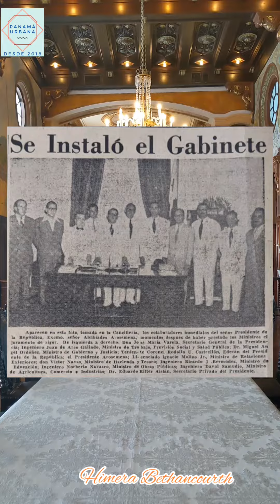5 Presidentes en un solo Período Presidencial, de 1948 - 1952, Panamá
Un periodo presidencial muy convulsionado.

En este periodo pasaron muchas cosas, 5 presidentes, un golpe de estado y Alcibíades Arosemena, ejercerciendo desde su residencia mientras se reparaban los daños en el Palacio Presidencial. Fueron años de crisis e inestabilidad política.

Las elecciones siguientes queda electo José Antonio Remón Cantera, quien había estado envuelto en los acontecimientos anteriores al ser Jefe de la Policía Nacional. Al presidente Remón lo asesinan siendo presidente, convirtiéndose en el primer Magnicidio de la República de Panamá, tema el cual ya hemos abordado en videos anteriores.

Fuentes:
Estudios sobre el Panamá Republicano - Pizzurno Gelós, Patricia; Araúz Monfante, Celestino Andrés.
La Estrella de Panamá

Créditos imágenes:
Revista Life